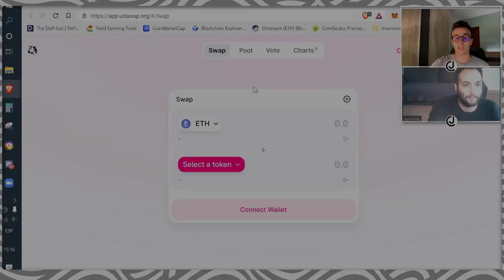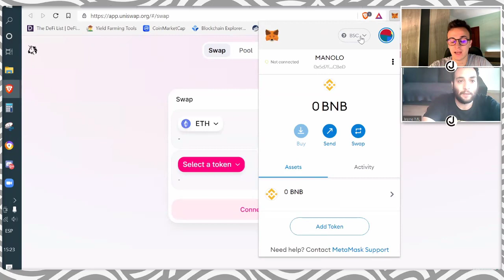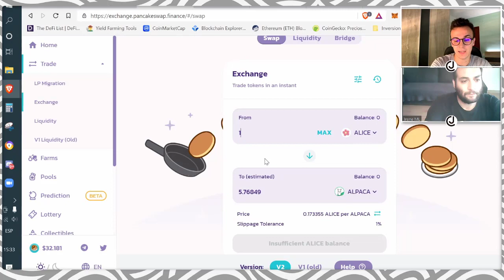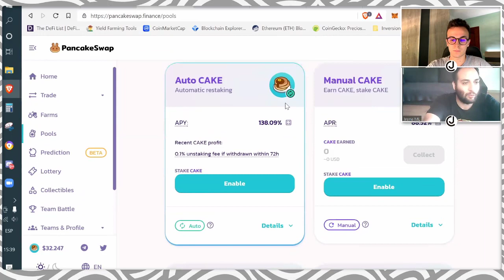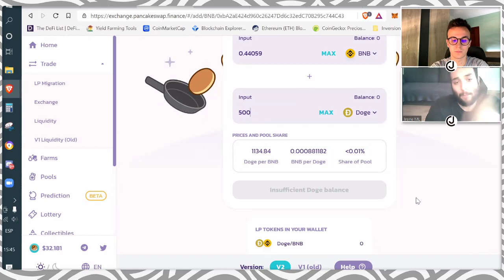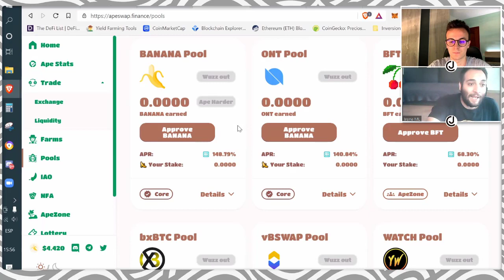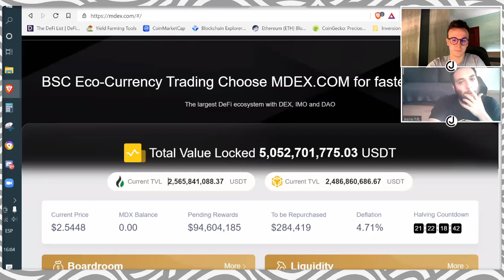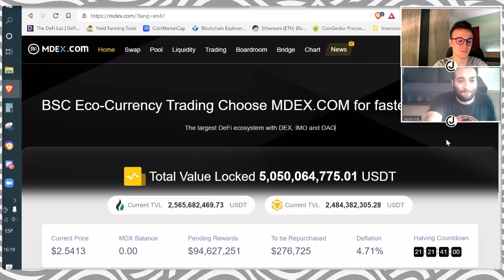¿COMO FUNCIONA el ECOSISTEMA DEFI? ❓ INGRESOS PASIVOS con STAKING y FARMING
¿COMO FUNCIONA el ECOSISTEMA DEFI? ❓

Hoy os explico y vemos junto con Manolo (@elnoidelacrypto) el increíble ecosistema DEFI (finanzas descentralizadas). Vemos como generar ingresos pasivos con STAKING y con FARMING. Todo esto y mucho más, como siempre, en Jordi in Cryptoland 🤯

00:00 - 00:35 - Introducción 🚀
00:35 - 042:00 - ¿COMO FUNCIONA el ECOSISTEMA DEFI ? ❓
42:00 - 44:50- Despedida 👋